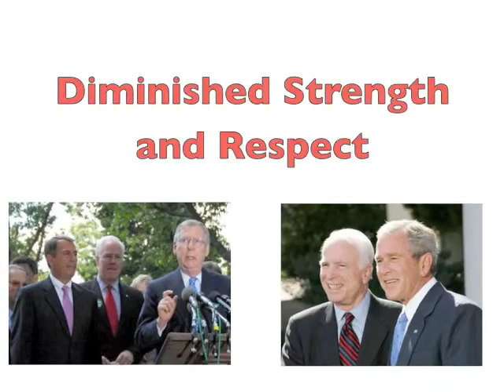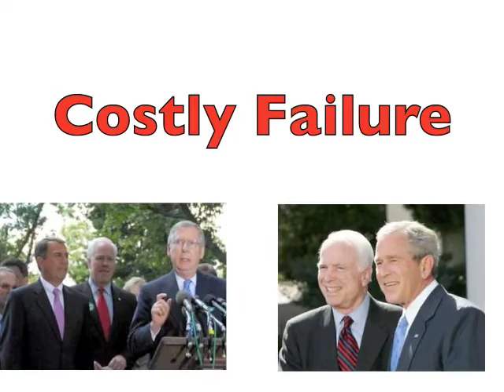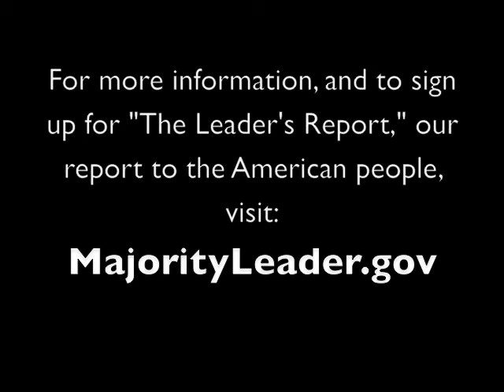Republican Failures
"The dominant political fact of the last eight years has been Republican failure — serial governing malpractice...